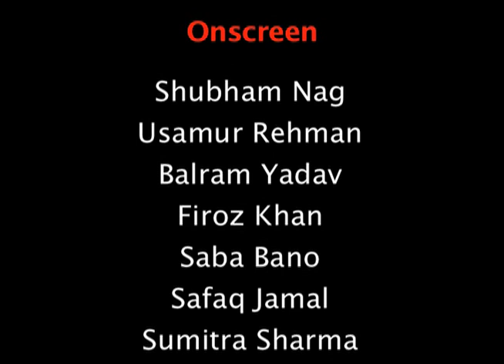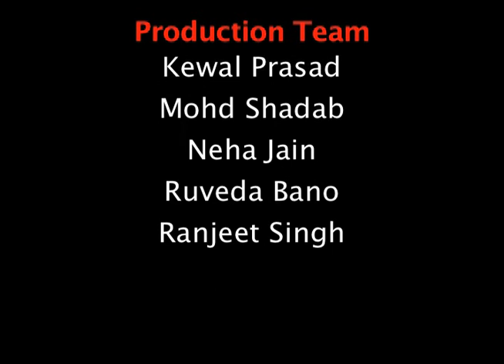Amanat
A short film "Amanat" duration 5 minutes, produced by Jahangirabad Media Institute, Barabanki (UP) India, (batch 2015-16), based on the theme of Honesty.
Shot in and around campus.